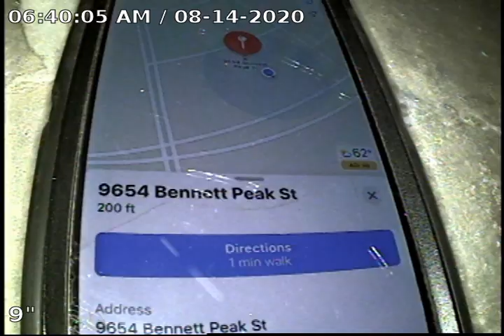9654 Bennett Peak St